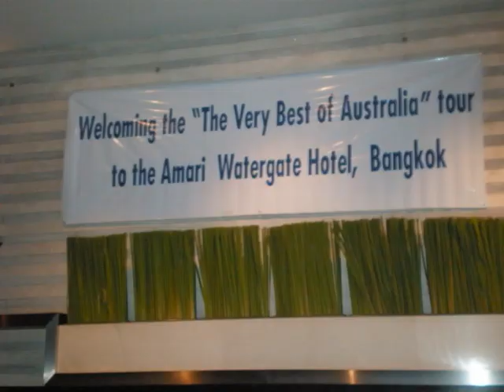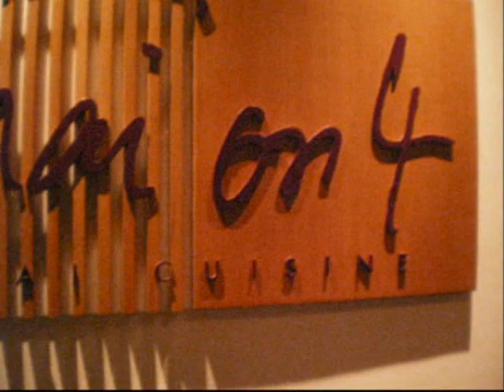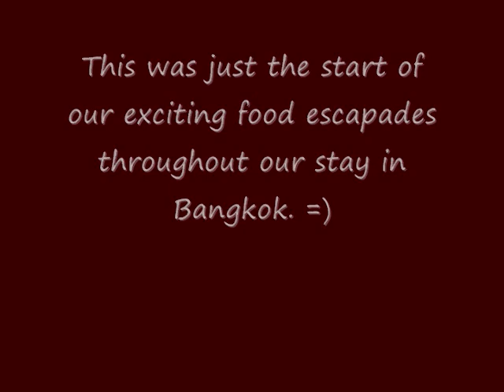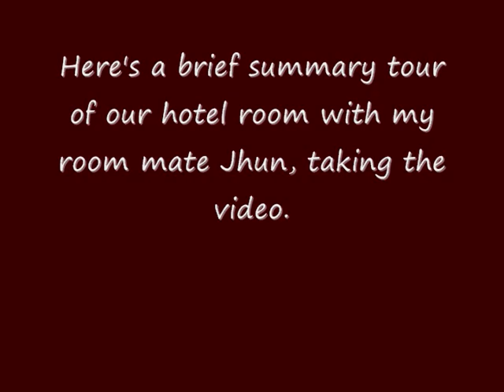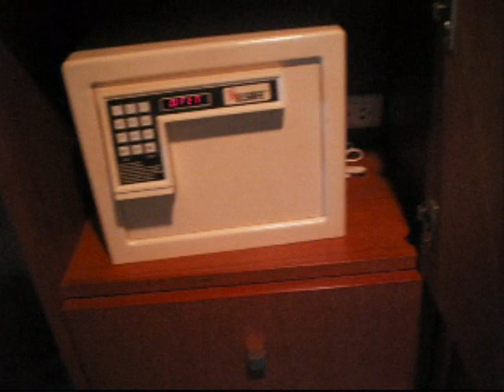Bangkok Adventure! Part 8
Whew! After an almost one hour bus ride from Suvarnabhumi Airport, we finally arrived at Amari Watergate Hotel, a 5 star hotel that will serve as our humble home throughout our stay in Bangkok. We were welcomed with drinks and finger foods and given a brief orientation about the hotel and our room. A sumptuous generous pasta serving was given at the Thai Cuisine Restaurant in the 4rth floor as the real treat of our welcome snack. From there, we all headed to our designated rooms, where I gave a brief small tour. Enjoy! =)  Bangkok, Thailand  Nov. 5, 2009

Summer from "The Trip" Album by PERSSON .